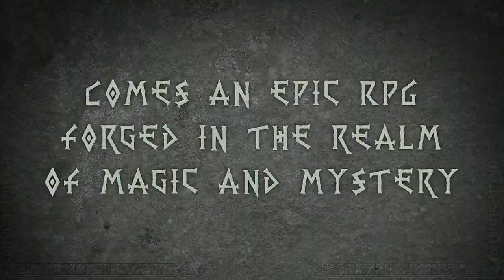Runemaster Announcement Teaser Trailer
Трейлер первой ролевой игры от Paradox Development Studio демонстрирует красивые локации и больше ничего

Runemaster
Жанр: Ролевая игра
Платформы: PC, MAC
Издатель / Разработчик: Paradox Interactive / Paradox Development Studio
Дата выхода: IV квартал 2014